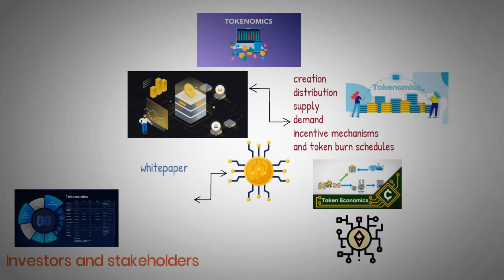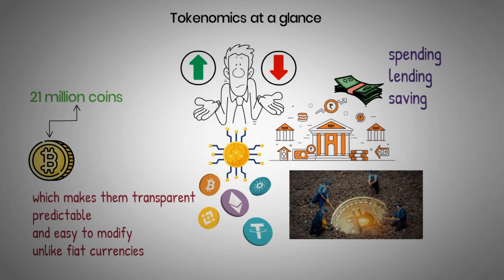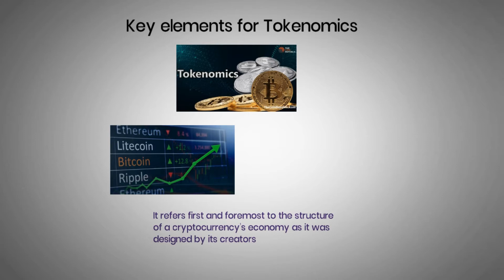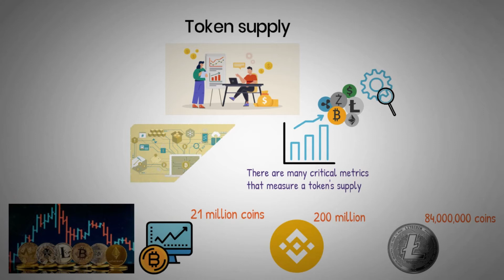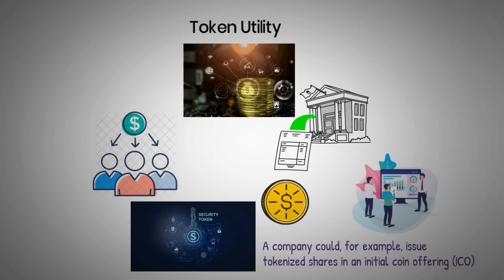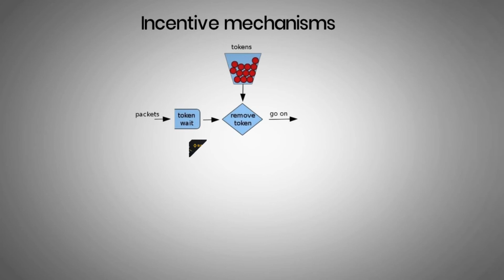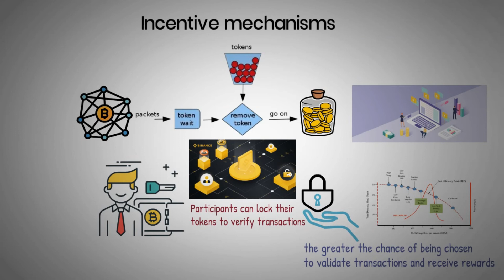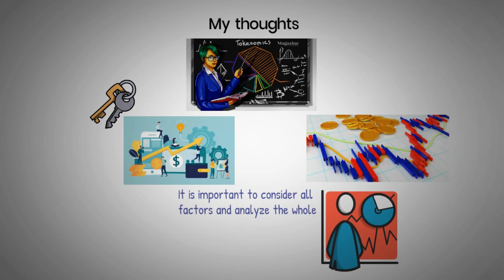What is Tokenomics and Why Does it Matter? (with Animations)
What is tokenomics? Tokenomics explained in detail in this video.

Welcome to Crypto Lessons, a YouTube channel for educational purposes, here we explain topics of Cryptocurrency, NFTs, Blockchain, and the Metaverse using stories, animations, and examples so you can easily understand them from an educational perspective.

Crypto Lessons is strictly operating off personal opinions and information found publicly online. We are NOT financial advisors!  All investments you make are on your own. Use our channel as a starting point and always do your own research.